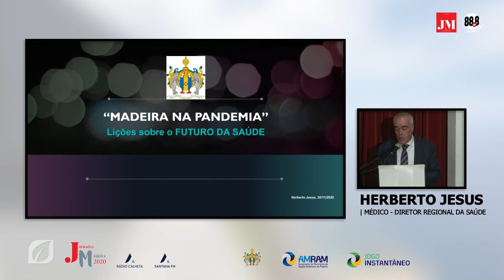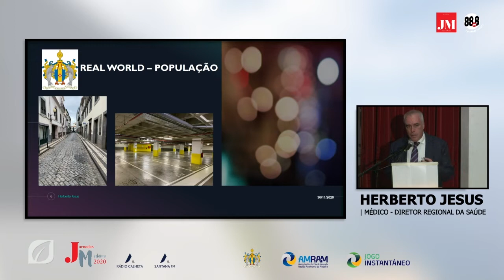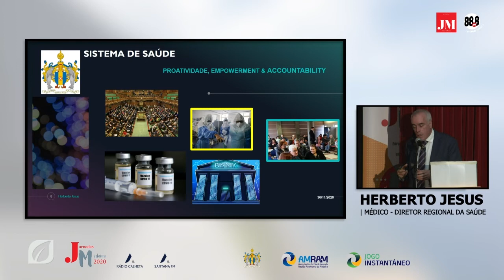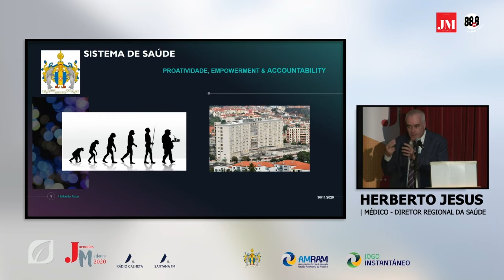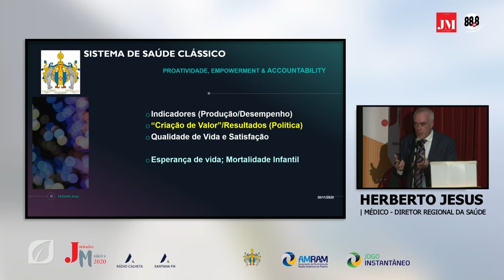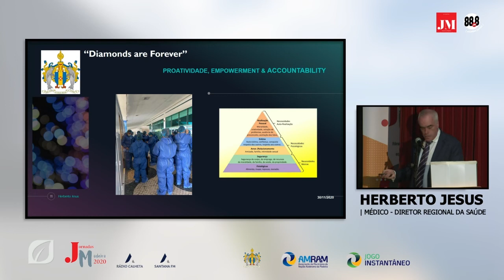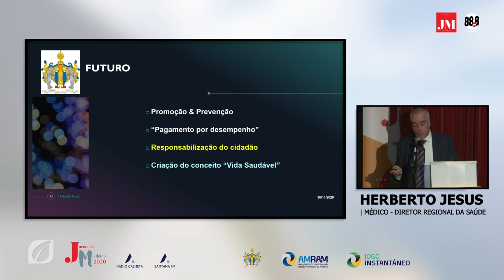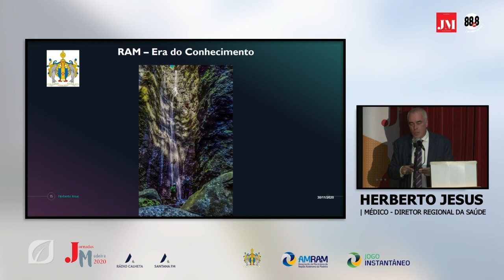Assista à intervenção de Herberto Jesus nas Jornadas Madeira na Ponta do Sol